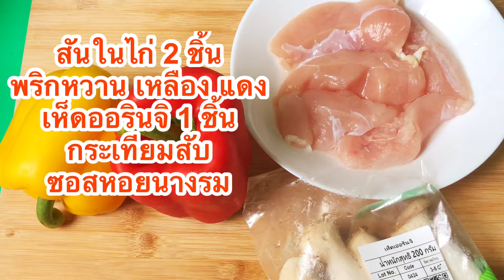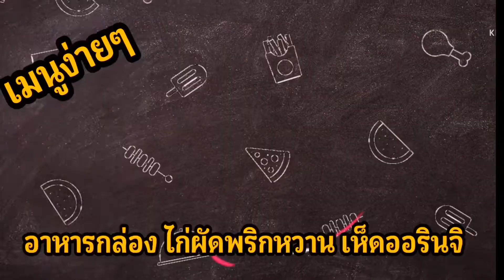ข้าวกล่อง ไก่ผัดพริกหวานเห็ดออรินจิ ทำอาหารกล่องเป็นอาหารกลางวันสำหรับพนักงานบริษัท ที่มีงานเร่งรีบ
อาหารกล่องสำหรับเป็นอาหารกลางวัน มักจะเป็นอาหารง่ายๆ ไม่มีกลิ่นฉุนให้เกิดการรบกวนผู้อื่น ไก่ผัดพริกหวาน จึงเป็นเมนูที่น่าสนใจ
ส่วนประกอบ ได้แก่่
1.สันในไก่ 2 ชิ้น
2.พริกหวานเหลือง แดง 1/3 ของลูก
3.เห็ดออรินจิ 1ดอก
4.ปรุงรสด้วย ซอยหอยนางรม ซีอิ๊วขาว
ในช่วงเวลาก่อนเกษียณอายุได้มีโรคระบาดเกิดขึ้นทั่วโลก จนต้องมีการทำงานจากที่บ้านหรือการ Work from Home ทำให้มีเวลาว่าง และอยู่ติดบ้านมากขึ้น ในการใช้ชีวิตวิถีใหม่เพื่อช่วยลดความเสี่ยงจากการติดเชื้อ ต้องมีการใส่หน้ากากอนามัยตลอดเวลา และไม่สามารถกินอาหารตามร้านอาหารได้ การทำอาหารกินเองจึงจำเป็นต่อชีวิตประจำวัน

Watt  Chano วัฒ  ชะโน  หญิงไทยวัยเกษียณ พาทำอาหารกินเองง่ายๆ ไม่มีสูตรตายตัว เป็นเมนูอาหารง่ายๆ มีทั้งอาหารไทย  อาหารเพื่อสุขภาพ  อาหารเจ  อาหารว่าง อาหารคาว  น้ำพริก ส้มตำ ยำต่างๆ พร้อมทั้งสลัดต่างๆ และ อาหารหวาน การทำอาหารกล่อง สำหรับเป็นอาหารกลางวัน เหมาะกับพนักงานทั้งในภาครัฐและภาคเอกชน โดยใช้รสชาติของวัตถุดิบในการปรุงรส และใช้เครื่องปรุุงรสให้น้อยที่สุด ซึ่งเป็นอาหารที่ดีต่อสุขภาพ💕❤️💕

ประโยชน์ของการทำอาหารกินเอง

1.ช่วยให้สุขภาพดีขึ้น หลีกเลี่ยงอาหารที่ปรุงด้วยผงชูรส หรือการใช้น้ำมันเก่าหรือแม้แต่การล้างทำความสะอาดวัตถุดิบที่ไม่สะอาดเพียงพอ สำหรับคนที่ควบคุมน้ำหนักก็ยังสามารถควบคุมแคลอรี่ได้อีกด้วย

2.ช่วยประหยัดค่าใช้จ่าย การซื้อวัตถุดิบในการปรุงอาหาร เราสามารถเก็บเอาไว้ทำได้หลายมื้อหลายเมนู หรือจะทำครั้งเดียวเก็บไว้อุ่นกินก็ กินได้อีกหลายวันทีเดียว

3.การทำอาหารกินเองบ่อยๆทำให้เกิดความชำนาญ และยังช่วยทำให้เราเป็นนักวางแผน ทำการวางแผนซื้อวัตถุดิบ ต้องซื้ออะไรบ้าง ต้องซื้อมากน้อยแค่ไหน รวมไปถึงการเรียงลำดับการปรุงอาหารว่าจะใส่อะไรก่อนหลัง รู้วิธีหั่นเนื้อ หั่นผัก เมื่อทำอาหารบ่อยๆเข้าจะกลายเป็นนักวางแผนที่ดี

4.ทำอาหารกินเองช่วยคลายความเหงาและบำบัดความเศร้าได้ ชีวิตของคนในวัยเกษียณเป็นช่วงที่มีเวลาว่างอาจจะ มีความคิดฟุ้งซ่าน มีความวิตกกังวล จนเป็นโรคซึมเศร้า  การทำอาหารจะทำให้เราโฟกัสอยู่กับปัจจุบันทำให้มีสติ ช่วยคลายความกังวลและความยึดติดเรืองในอดีตหรือปัญหาในอนาคต มีความรู้สึกภาคภูมิใจในตัวเอง ซึ่งมีส่วนเพิ่มความมั่นใจและคลายกังวลได้
ใช้ชีวิตอย่างไรในวัยเกษียณ เมนูง่ายๆ ไก่ผัดพริกหวาน เห็ดออรินจิ